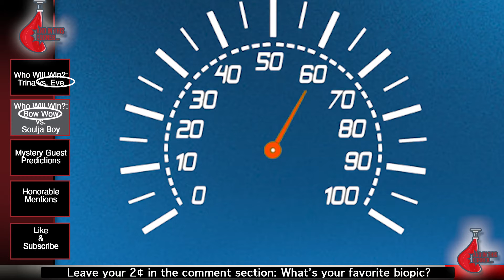Who Will Win: Bow vs. Soulja Boy Verzuz Preview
Bow Wow vs. Soulja Boy Verzuz

And In This Corner preview Bow Wow vs. Soulja Boy Verzuz battle.

BowWowvsSouljaBoy